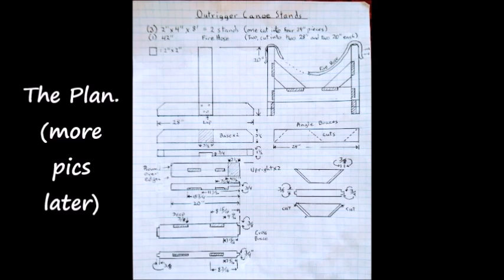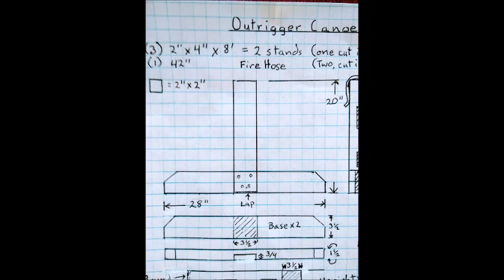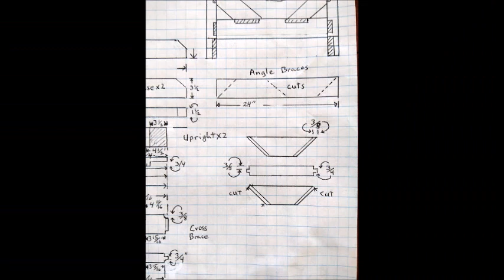Building a Saddle or Boat Stand for OC6 or V6 Outrigger Canoe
Making a boat stand for Outrigger Canoes. Using 2X4 lumber and a section of Fire Hose you can make a strong, long lasting boat stand. This is the second generation of this design.